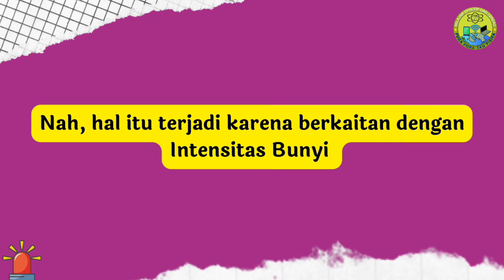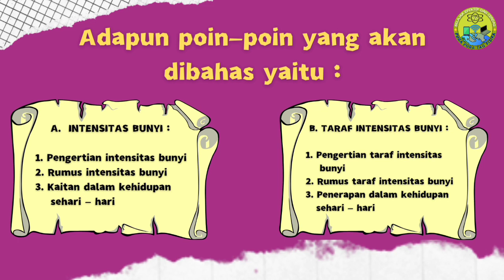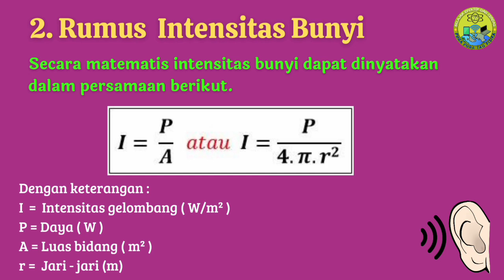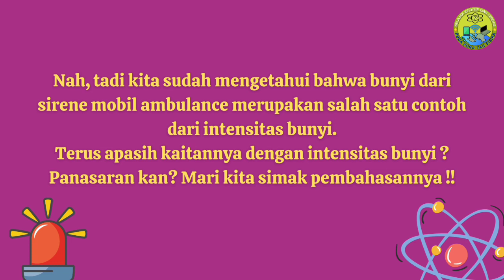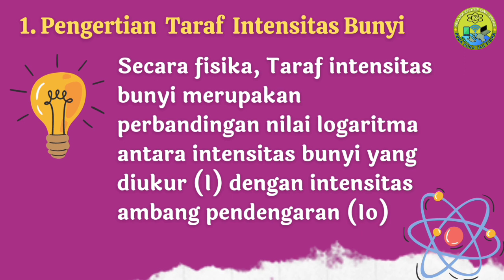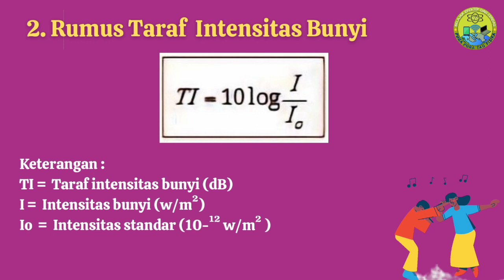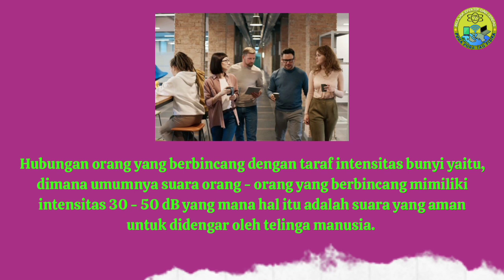Intensitas dan Taraf Intensitas Bunyi (Gelombang Bunyi) | Materi Fisika Gelombang Bunyi Kelas 11 SMA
Video Materi Pembelajaran Fisika kali ini, kita akan membahas materi Fisika tentang Konsep Gelombang Bunyi (Bunyi), yaitu Materi Fisika Gelombang Bunyi Kelas 11, khususnya tentang Intensitas dan Taraf Intensitas Bunyi dengan detail.

Judul :  Intensitas dan Taraf intensitas dan Pura pura Tau Fisika

Penerapan Intensitas dan Taraf Intensitas Bunyi dalam Kehidupan sehari-hari,
Penyebab Timbulnya intensitas dan taraf intensitas,
Cara Mudah Belajar Intensitas dan Taraf Intensitas Bunyi,